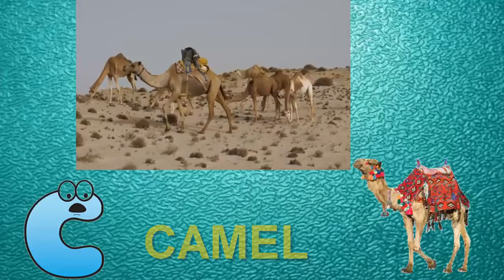Phonics Song | Song abc | alphabet learning | a to z alphabet letters | learning videos for toddlers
App Tech Enjoy
alphabet learning,
learn alphabet letters,
a to z alphabet letters,
learning for kids free,
learning for kids at home,

Sing the Alphabe,t
Phonics Song,
Alphabet video for kids
Kids a,b,c,d song
phonics song
kids english learning videos
kids english videos
rhymes for babies,
rhymes video,
rhymes for kids,
rhymes rhymes, rhymes for children,
Phonics Song with TWO Words, Sounds for Children,
Phonics Song, TWO Words Song, children songs,
baby songs, Apple,
ABC, a for apple b for ball,
abcd, abcd phonisc song, phonics songs,
abc phonics song, abc song,
kids poem hindi, kids hindi poem, nursery rhymes,
nursery poem, abc learning,
a for apple b for ball,
a se anar aa se aam, abcd song,
अ से अनार क से कबूतर,
alphabets
A se anar
Aseanar
A_se_anar
Aa se aam
Aaseaam
Aa_se_aa
a for apple
aforapple
a_for_apple
b for ball
bforball
b_for_ball
हिंदी वर्णमाला
हिंदीवर्णमाला
हिंदी_वर्णमाला
abcd song
abcdsong
abcd_song
hindi alphabets
hindialphabets
hindi_alphabets
hindi alphabet
hindialphabet
hindi_alphabet
अ से अनार
असेअनार
kids song
kidssong
kids_song
hindi
english
 वर्णमाला,
Abcd phonic song
a for aple,abcd learning,
kids song,
kids education,
tractor
poem
cow videos
cat
cat videos
hathi raja kahan chale
billi
hindi rhymes
abcd wala
abc rhymes
abcd wala
abc rhymes